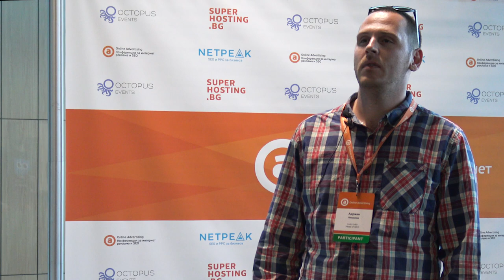Netpeak Spider Review by Adrian Nikolov, Head of SEO at LuckyLabz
Adrian Nikolov, Head of SEO at LuckyLabz, describes how Netpeak Spider helps him.

'The main advantages that it’s really customizable, you can tailor your report just as you want it and as I already said I really love internal Page Rank Checker, as well as the Site Map Generation, and testing too. Really helps. Once again, I mainly use it for the URL structure of our websites and to improve internal linking.'